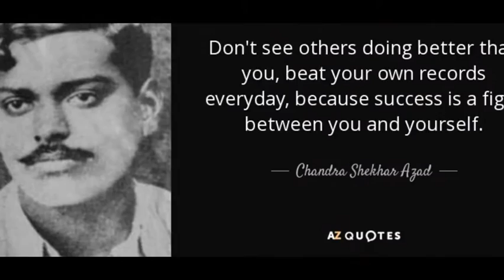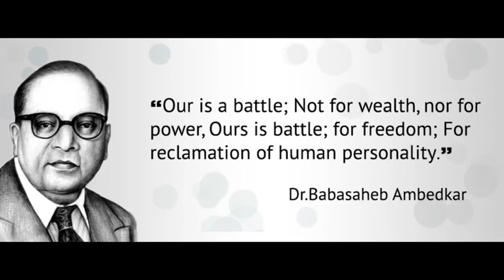Freedom Fighter Heros